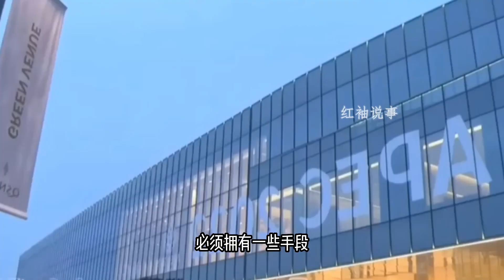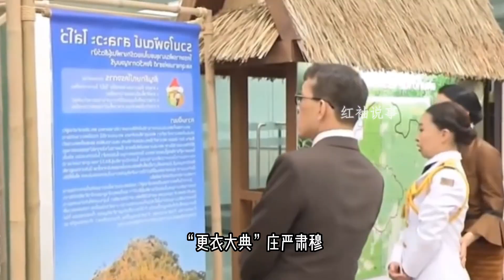44歲蘇提達現身玉佛寺，身穿水藍色泰式禮服，在夜色中格外閃耀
44歲蘇提達現身玉佛寺，身穿水藍色泰式禮服，在夜色中格外閃耀